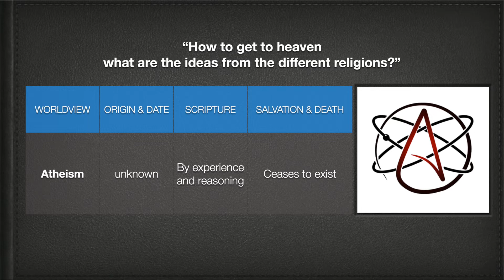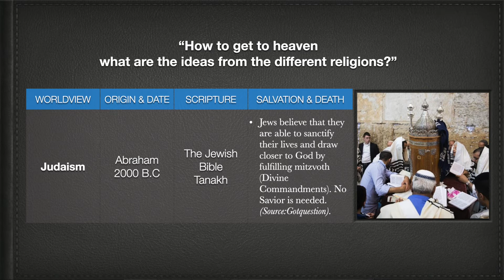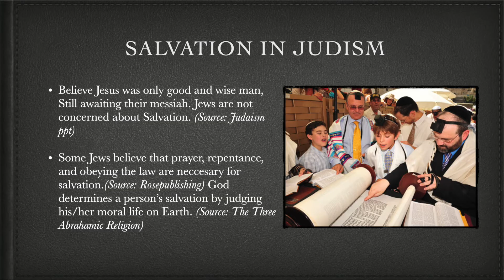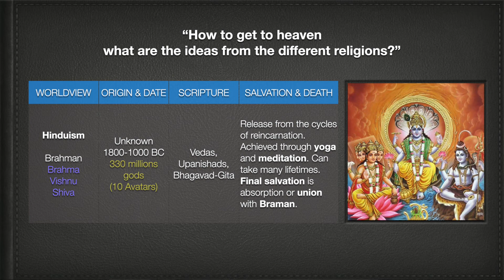Part (1) Doctrine Of Salvation, Salvation Can Be Lost Or Eternal Security?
Hkye Hkrang La Ai Lam Mai Sum Ai Kun? Salvation Can Be Lost Or Eternal Security? Hkye Hkrang La Ai Tara (Doctrine Of Salvation) By Rev. Zinghang Ham Htun